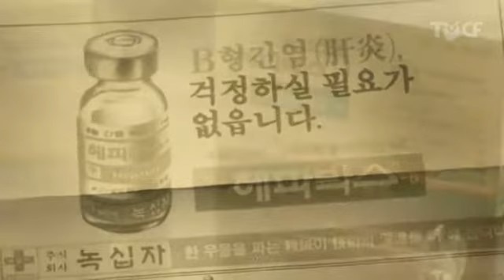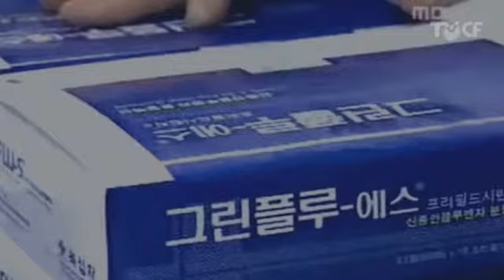(박)예린이 출연한 녹십자 50주년 기념 영상